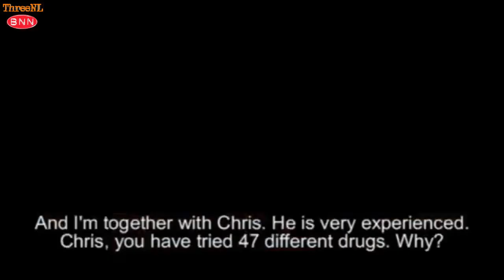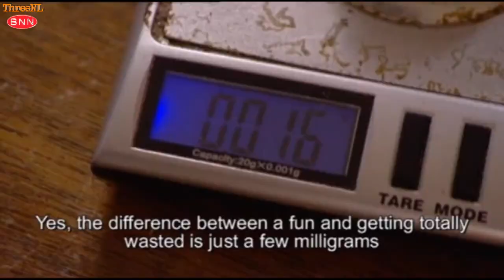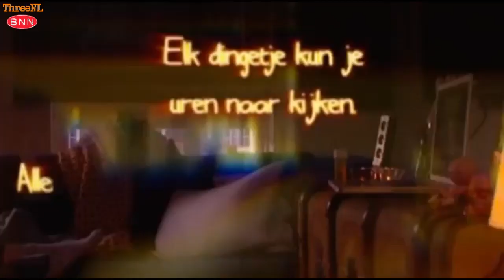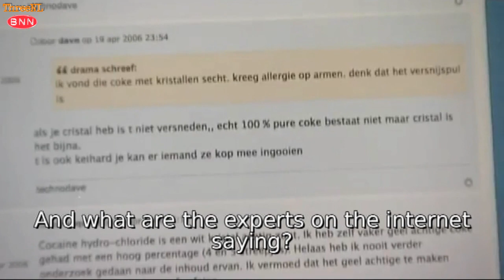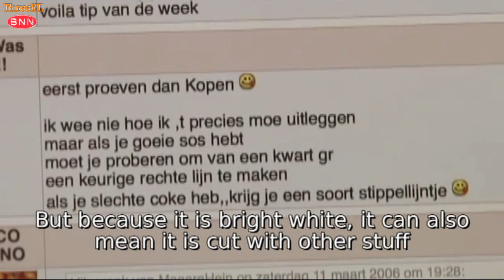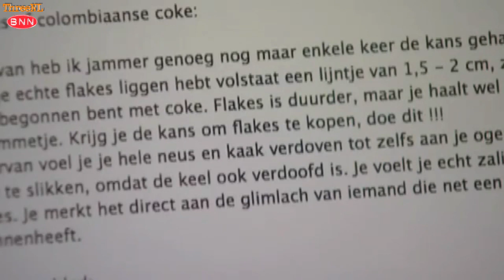Shoot and Swallow episode 1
This week Shoot & Swallow tests the effects of magic mushrooms and LSD. In what way are they comparable and what are the differences? Also: How safe and pure is cocaine bought on the streets? Shoot & Swallow investigates.